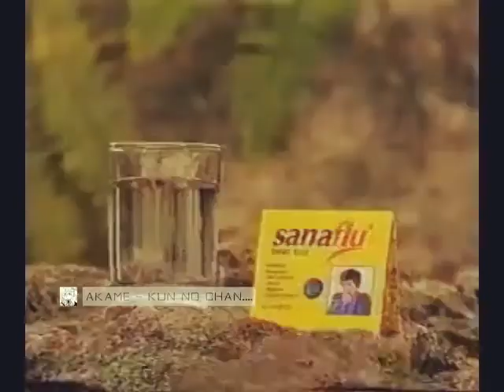Nike Ardilla & Kang Ibing - Iklan Sanaflu